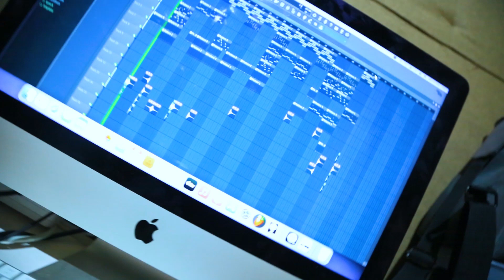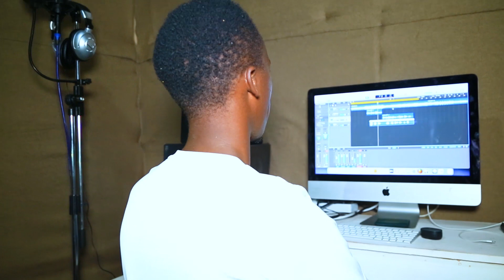Jeff Pro vs ELEMENT ELeèeh STUDIO SESSION NYANDIKIRA NGUHE LOCATION #0780840424 cgw #0736015417